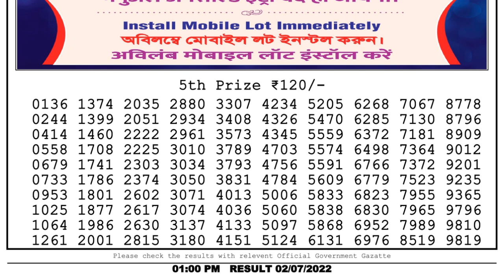Dear Lottery Sambad 1pm today 02.07.22 Nagaland State Lottery Result